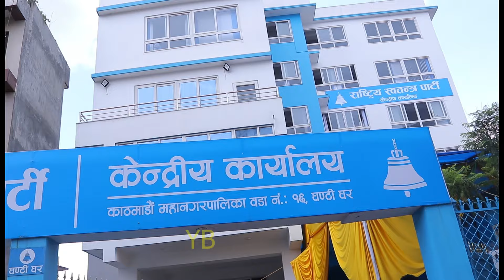यो कस्तो संयोग, पार्टी स्थापना दिवसको दिन आफू विरुद्धको मुद्धाको सुनुवाई छ भन्दै भावुक भए गृहमन्त्री